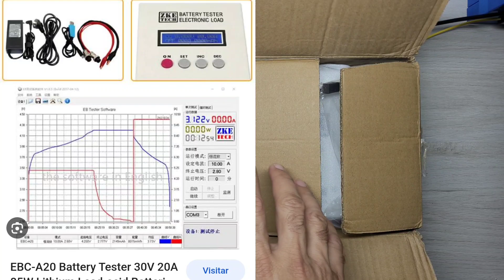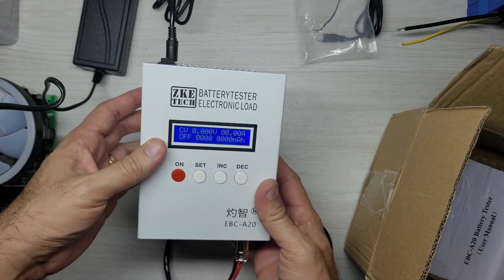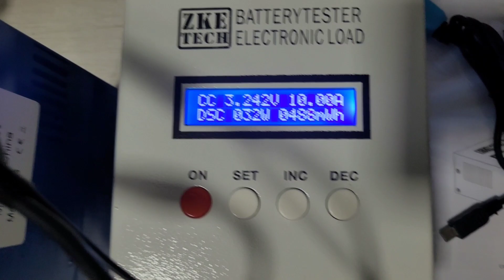EBC-A20 O novo testador de Lifepo4 com análise gráfica - Unboxing - battery tester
Chegou o novo testador gráfico e lifepo4 aqui no canal o EBC-A20 battery tester
A MELHOR LIFEPO4 88Ah Kingbo Power até 95Ah
A MELHOR LIFEPO4 100Ah Kingbo Power
COMBO 4 LIFEPO4 DA MELHOR até 95Ah
COMBO 4 LIFEPO4 DA MELHOR até 108Ah !!!

4 BATERIAS LIFEPO4 30Ah (+ OU - R$550)

BALANCEADOR ATIVO (CAPACITORES)

4000/8000w LVYUAN 220v - Estoque BRASIL/CHINA
4000/8000w LVYUAN 110v - Estoque BRASIL/CHINA
4000/8000w LVYUAN 110v - Estoque BRASIL/CHINA
3500/7000w LVYUAN 220v - (Entrada 12/24V)
3000/6000w LVYUAN 220v - (Entrada 24v ) BRASIL
2500/5000w LVYUAN 110v - (Entrada 12/24V) BRASIL

MOMENTOS IMPORTANTES

0:00 - Introdução
1:00 - Parte 1
2:00 - Parte 2
3:00 - Parte 3
4:00 - Parte 4
5:00 - Parte 5